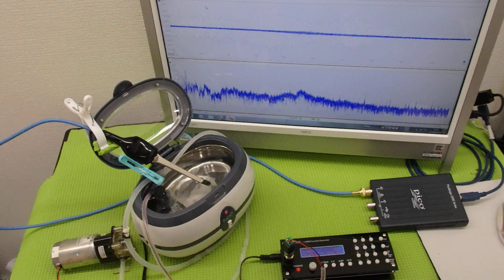超音波と表面弾性波（オリジナル超音波システムの開発技術） ultrasonic-labo